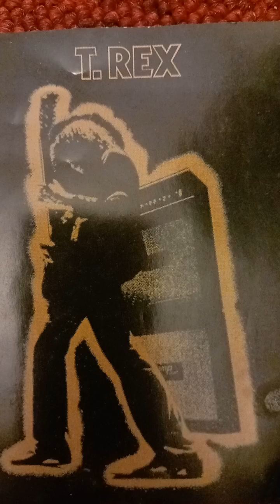t.rex, electric warrior, album review.